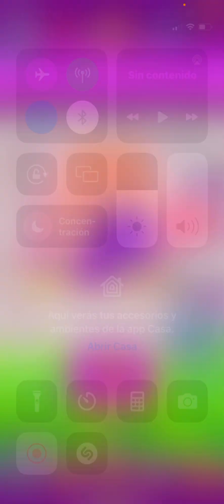Pasando niveles en clashofpet de Coinary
Divirtiéndome con clash of pet se Coinary